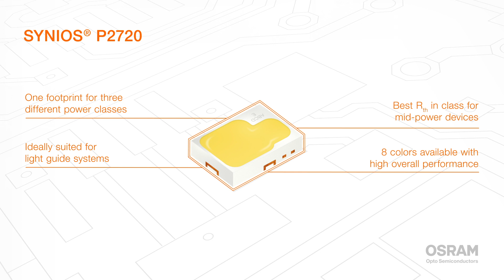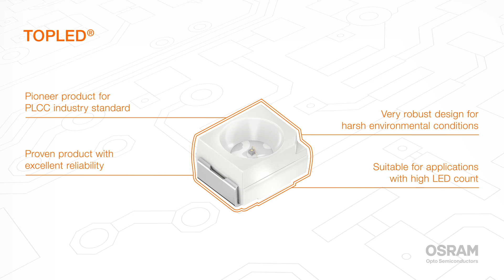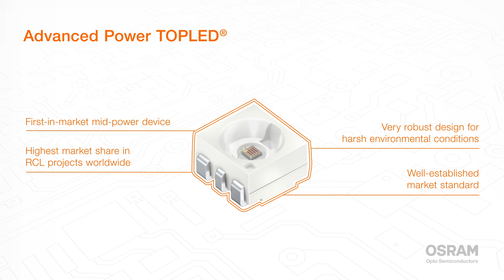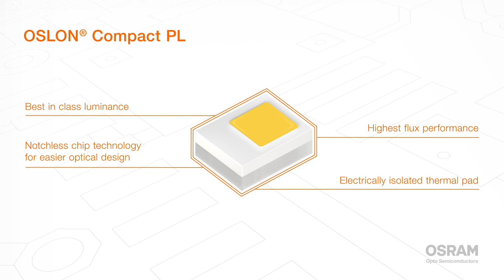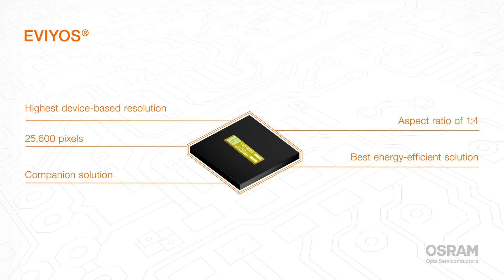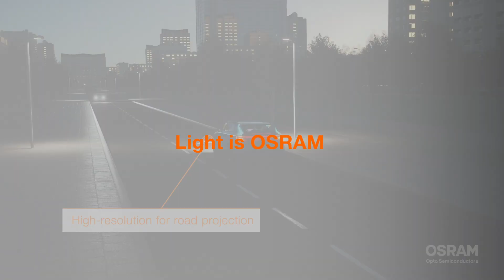OSRAM OS Automotive Exterior Illumination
the video shows automotive exterior illumination from standard high beam/low beam up to intelligent forward lighting including the respective semiconductor components offered by OSRAM Opto Semiconductors.